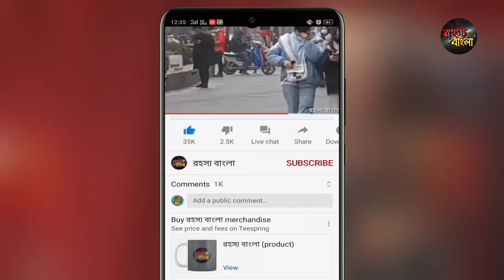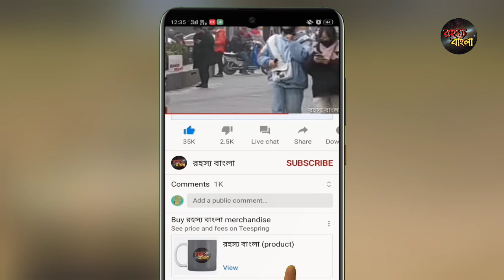যেইনা বিপদে পড়লো ভারতীয় সেনা//ওমনি বিপদ থেকে রক্ষা করলো TATA